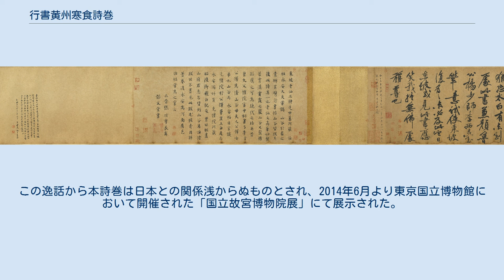行書黄州寒食詩巻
行書黄州寒食詩巻（ぎょうしょこうしゅうかんじきしかん）とは、北宋の詩人蘇軾の書。
寒食帖（かんじきじょう）ともいう。
 蘇軾が筆禍事件（烏台詩案）により黄州へ流罪となり、同地で3度目の寒食節を迎えて身の不遇を嘆いた詩2首を、縦34.2センチメートル、横199.5センチメートルにわたる紙本に墨書したものである。
現在は台北市にある国立故宮博物院の所蔵である。
 本詩巻の作者の蘇軾は22歳のとき弟の蘇轍とともに進士に及第し、エリート官僚としての道を歩み始めた。
蘇軾が政界に入ったころは、改革を推し進める王安石の新法党と、これに反対する司馬光らの旧法党が激しく争っていた（新法・旧法の争い）。
「新法」とは、『周礼』が説く一国万民の政治理念、すなわち万民を斉しく天子の公民とする斉民思想に基づく、均輸法・市易法・募役法・農田水利法などの経済政策や科挙改革・学校制度の整備などの施策である。
 新法に異を唱えた蘇軾は新法党から憎まれ、1079年に天子を誹謗する詩を書いたとして逮捕された。
厳しい取調べを受け、蘇軾も一時は死を覚悟するほどであったが、神宗の特別の計らいで黄州へ流罪となり、食事にも事欠く生活を余儀なくされた。
 なお、寒食節とは冬至の後105日目に火の使用を禁じ、煮炊きをせずに作り置きの料理のみを食す風習である。
 「自我来黄州　已過三寒食（私が黄州にやってきてから三度目の寒食節が過ぎた。）」で始まる1首目は、「臥聞海棠花　泥汚燕支雪（横たわって海棠の花にそそぐ雨音を聞き、臙脂色の花びらの清らかさがむなしく泥にまみれるさまを思いやる。）」の句に代表されるように、思索的・空想的である。
 これに対して、「春江欲入戸　雨勢来不已（春の長江は水かさを増して戸口に迫り、雨の勢いはおさまりそうにない。）」で始まる2首目は、「空包煮寒菜　破竈焼湿葦　那知是寒食（人気のない台所で粗末な野菜を煮ようと、壊れたかまどに湿った葦の葉をくべる。今日が寒食節とは知らなかった。）」や「也擬哭塗窮　死灰吹不起（行きづまって道なきを慟哭しようにも、冷え切った灰は吹いても燃え立たない。）」の句に代表されるように、観察的・具体的である。
 2首あわせて120文字が16行にわたって書かれているが、書き進むにつれて文字が太く、かつ大きくなるのが特徴であり、蘇軾の感情の高ぶりを見てとれる。
とりわけ「破竈焼湿葦」の「破竈」と「也擬哭塗窮」の「哭塗窮」の文字は極めて大きいのが印象的である。
ちなみに、平成27年9月関東・東北豪雨による鬼怒川決壊を報じた「天声人語」の書き出しに「春江欲入戸　雨勢来不已」の句が引用された。
 蘇軾の詩の後ろには、蘇軾の弟子でもあり友人でもある黄庭堅による跋文がある。
黄庭堅はそこで、「東坡此詩太白似　猶恐太白有未到処（この詩は李白に似ているが、李白もこの域には達していない。）」とまで激賞している。
この跋文もまた高い評価を受けている。
 元後期に文宗が入手し、大都陥落にともなって明が接収した。
その後民間に流出し、明中期から乾隆前期までは、韓世能・孫承択・納蘭成徳・安岐などの収集家たちが所蔵し、1745年ごろに乾隆帝が獲得した。
清末期には円明園に保管され、1860年に英仏連合軍が円明園を焼いたとき、危うく焼失するところであったが、皮肉にも略奪されて民間に流失したため焼失を免れた。
本紙巻下端の焼け焦げはこの時のものといわれるが、異説もある。
 1922年に日本人菊池惺堂の手に渡り、この時も関東大震災によって焼失するところであったが、菊池が身を挺して持ち出したため、またもや焼失を免れた。
これら故事については、内藤湖南による跋文にも書かれている。
その後、1947年ごろに林朗庵の仲介で王世杰が購入した。
王世杰逝去後、國立故宮博物院の所蔵となった。
この逸話から本詩巻は日本との関係浅からぬものとされ、2014年6月より東京国立博物館において開催された「国立故宮博物院展」にて展示された。
 黄州寒食詩巻